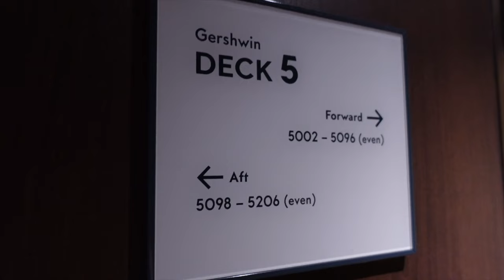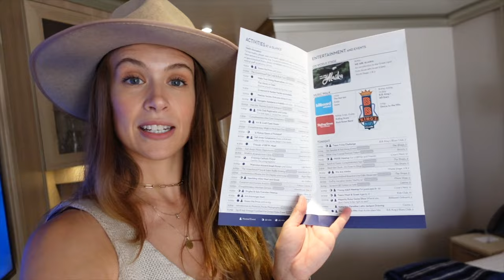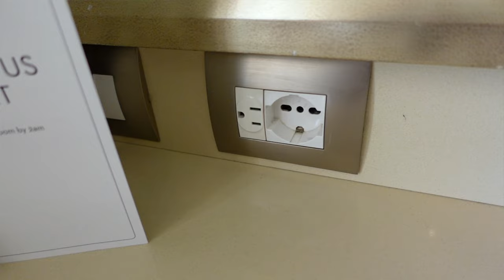🇺🇸 Trading hostel life for a cruise ship | Holland America Line | Koningsdam Part 1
My energy was buzzzziinnnggg to get on board for my FIRST cruise experience! After being in Europe for 3 months doing hostel life I couldn’t help but feel like a princess when boarding this vessel! This is just the beginning of a multi-series as we travelled to Vancouver to get onboard the Holland America Line Koningsdam boat to Alaska!

00:00 - 00:34 Welcome
00:34 - 02:05 Driving from Calgary to Vancouver
02:05 - 03:06 Boarding the Koningsdam
03:06 - 04:34 First impressions
04:34 - 10:30 Room Tour
10:30 - 10:55 Balcony
10:55 - 12:17 Check-in process
12:17 - 13:55 Unpacking
13:55 - 14:26 Thank you + outro

Episode 56 | Filmed June 2023 | Vancouver, BC